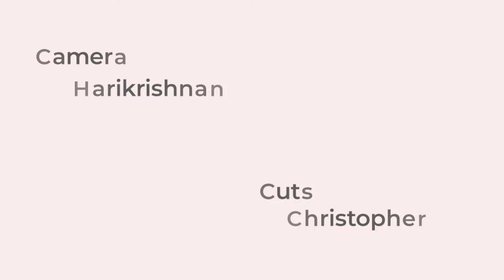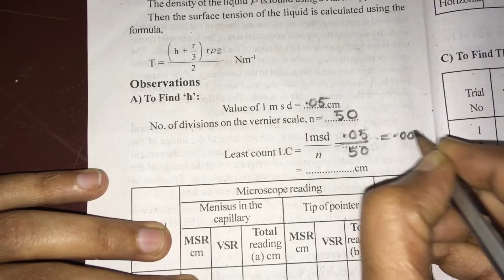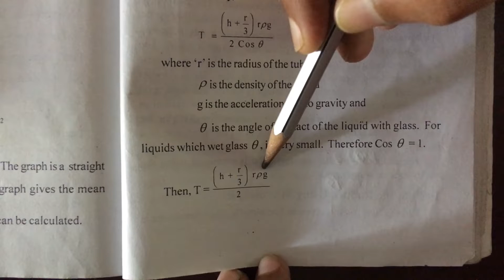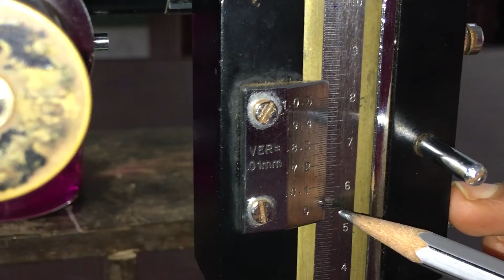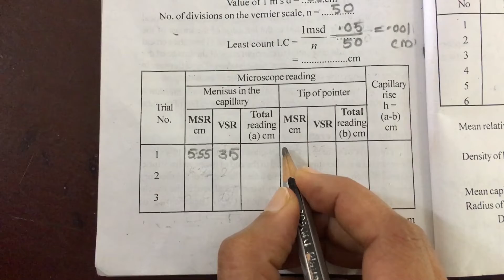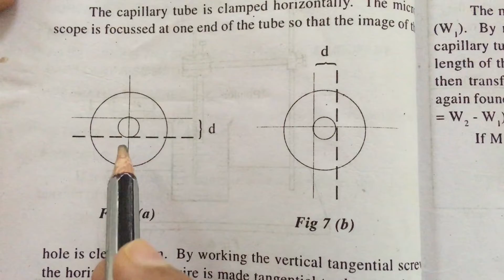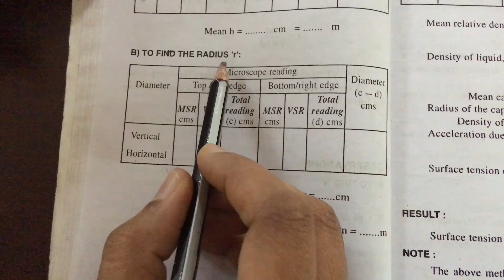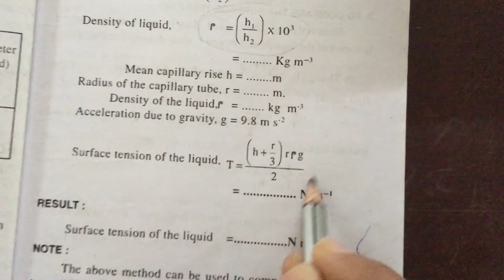Surface Tension of liquid by capillary rise method| Bsc Physics lab experiment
Surface Tension of liquid by capillary rise method
On screen  Hind N (HOD of MES Mampad College 2019)